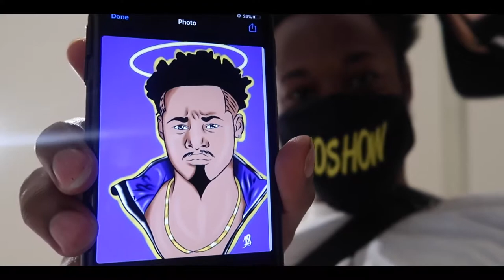CRAZY KID TRYING TO FIGHT ME (ABLE TO GET FREE NOSHOW MASK)